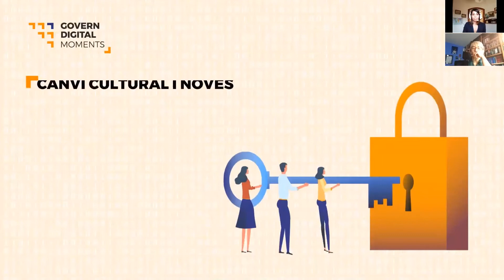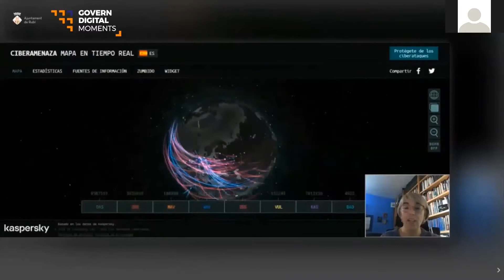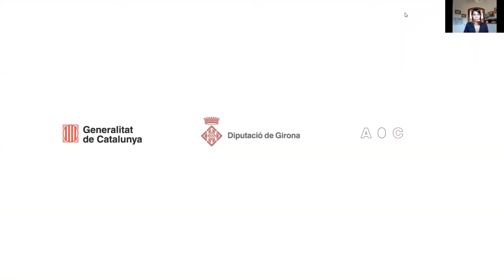Bloc "Ciberseguretat" – MomentsGovernDigital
Bloc temàtic sobre ciberseguretat que forma part de la sessió "Noves formes de treballar a l'administració" celebrada el 12 de novembre en el marc dels MomentsGovernDigital.

Aquest bloc temàtic el modera l'Anna López Sanuy de l'Ajuntament d’Hostalric. Hi participen explicant les seves experiències:

-Mercedes Aguilar, de l'Ajuntament de Rubí
-Joaquim Roqué, de l'Ajuntament de Sant Joan de les Abadesses